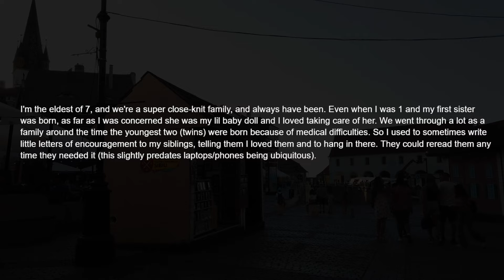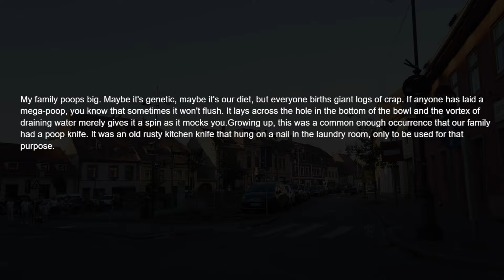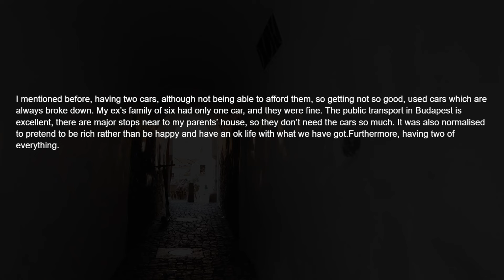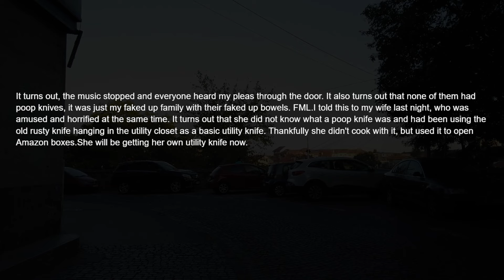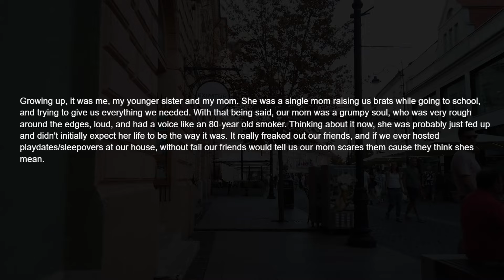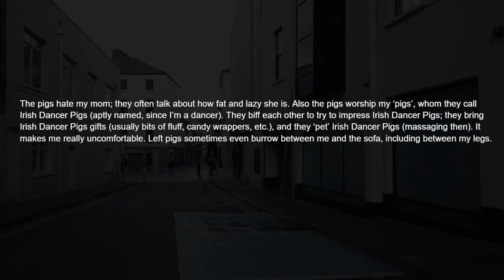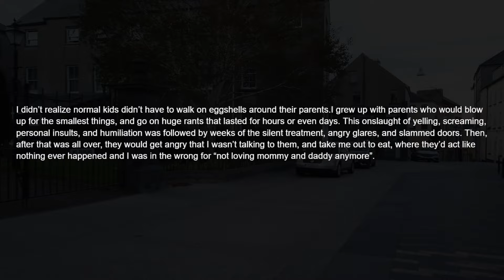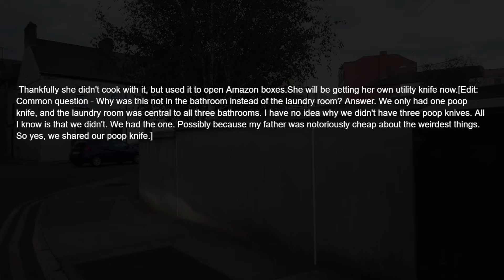What Did Your Family Do That You Didn’t Realize Wasn’t Normal?